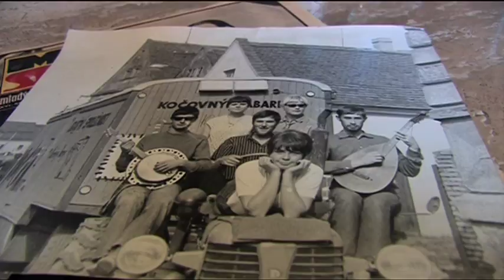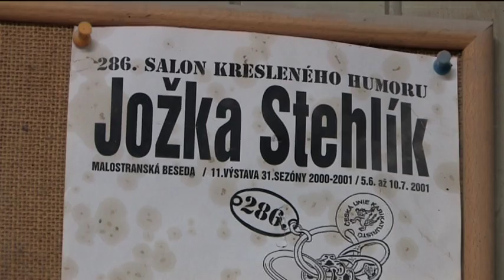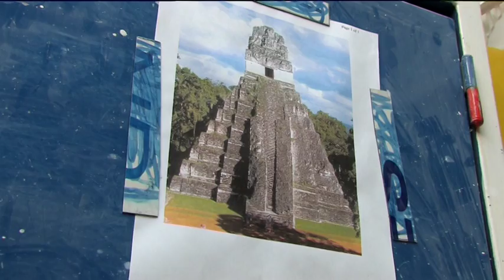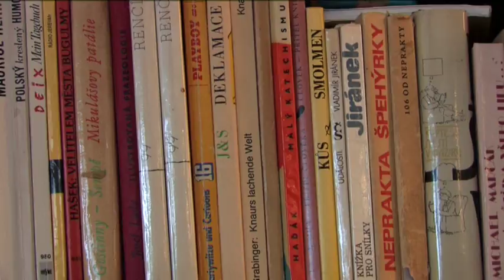JOŽA STEHLÍK / Basilej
Ukázka z dokumentu ČESKÉ KOŘENY VE ŠVÝCARSKU